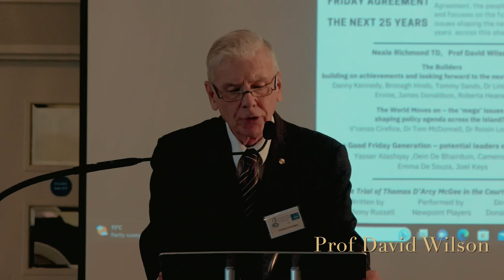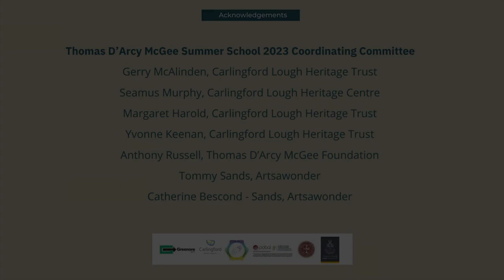Thomas D'Arcy McGee Summer School 2023